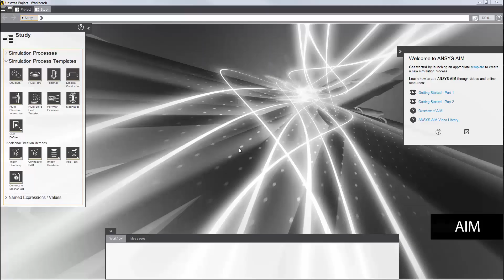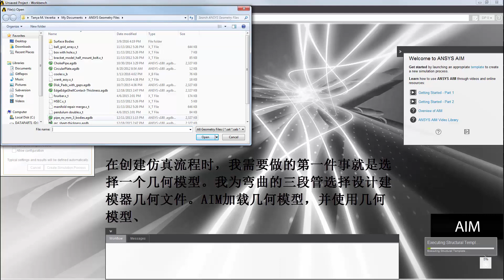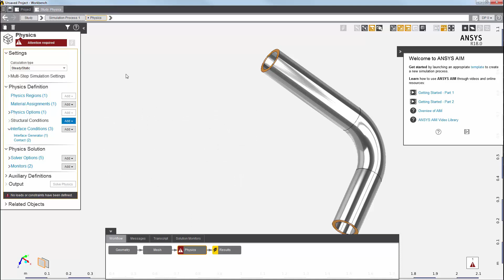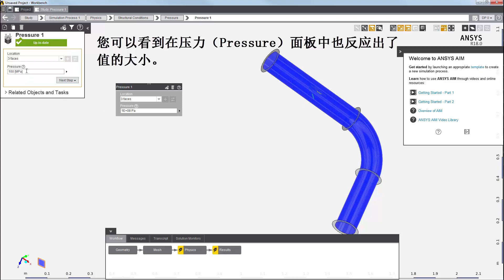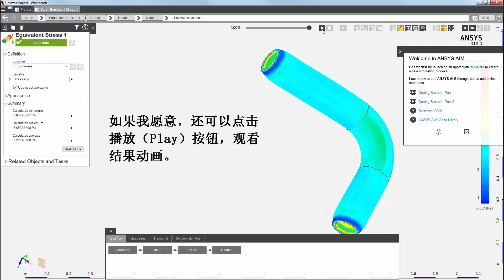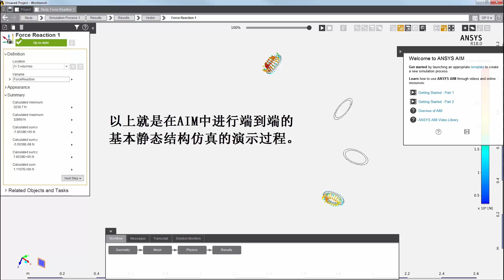ANSYS AIM: Static Structural Physics Overview (Chinese)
This video demonstrates the workflow for a static structural physics simulation in ANSYS AIM 18.0.  ANSYS AIM provides easy simulation software for design engineering in an integrated multiphysics simulation environment.